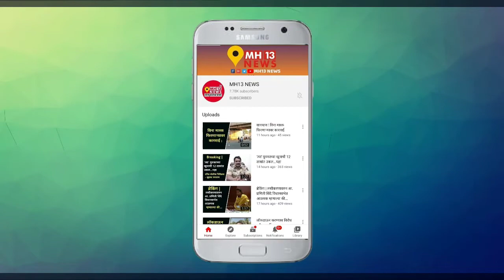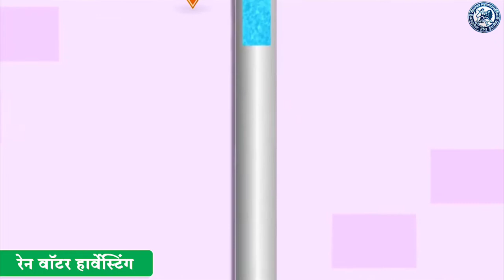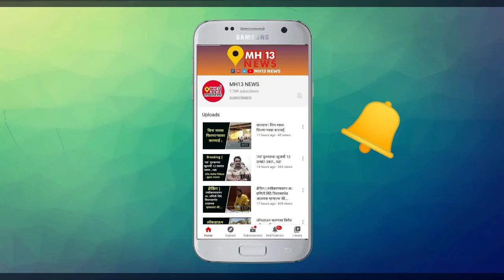छत्रपती संभाजी राजांच्या नावाचा समावेश राष्ट्रपुरुषांच्या यादीत करा - संभाजी ब्रिगेड